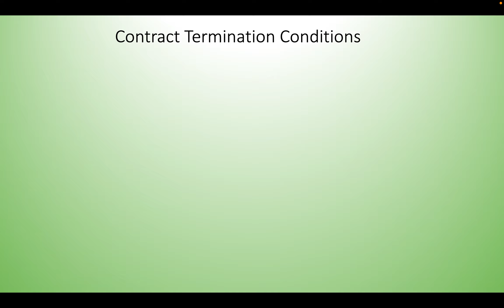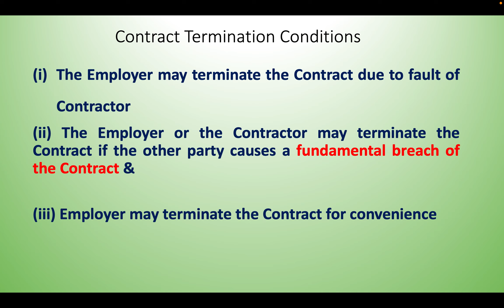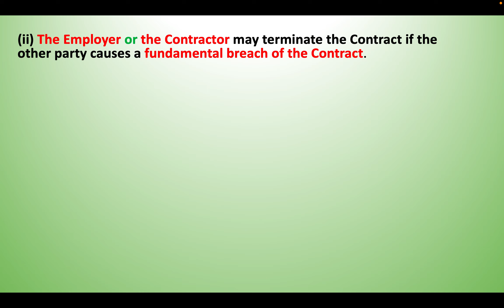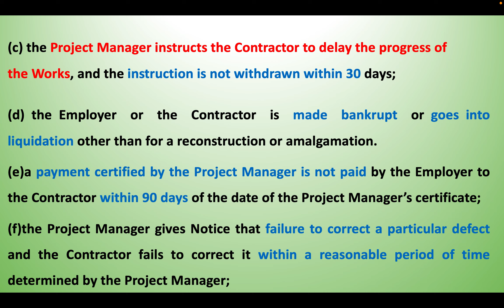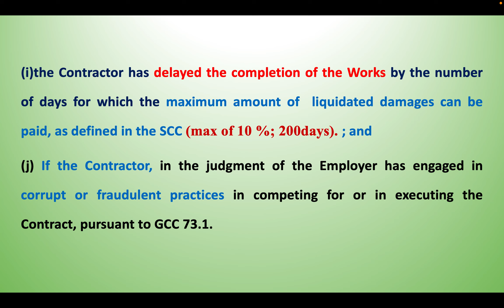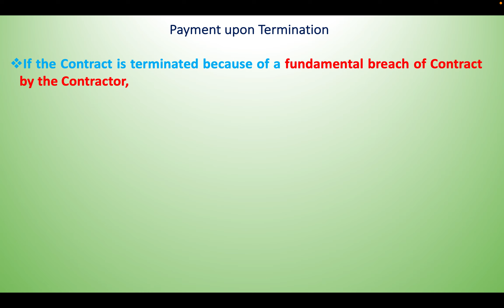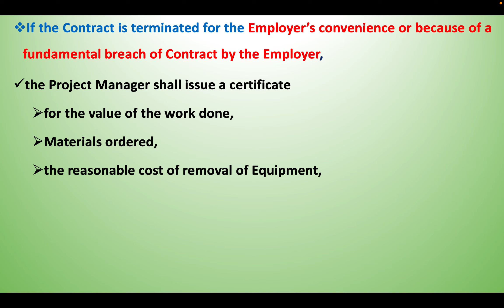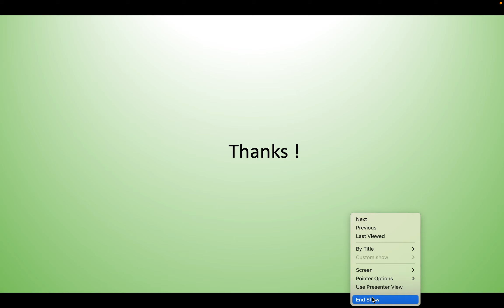Procurement & Contract Management: Ep. 23: Contract Termination & Payment upon Termination।